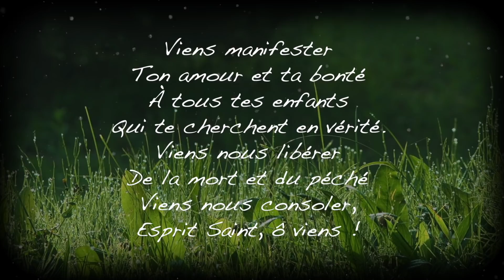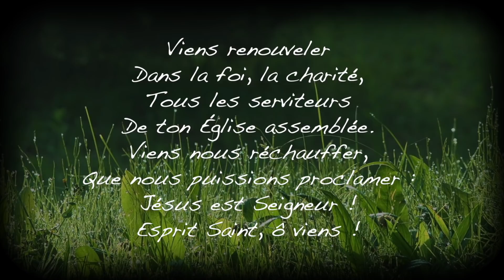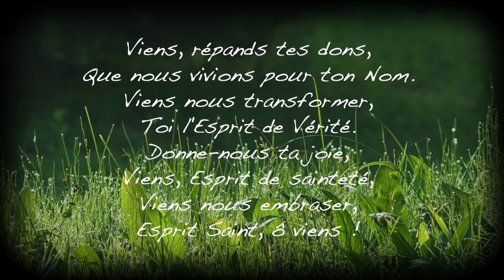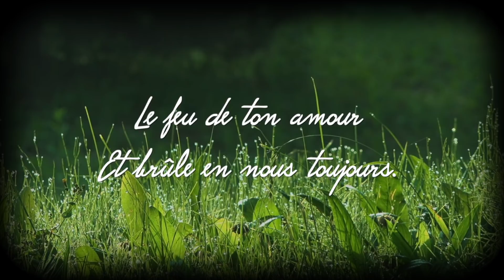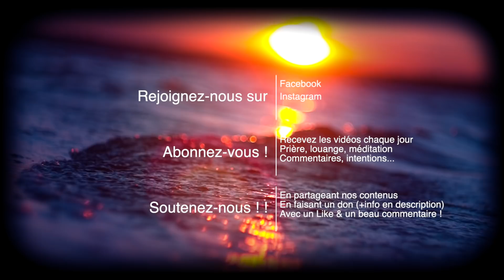Écoute : Parole et Évangile chaque jour | Lundi 31 août — Viens esprit saint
Ecoutez les lectures de la parole et de l’Évangile chaque jour en audio ! Chaine Catholique approuvée et soutenue par Monseigneur Rey !

❕Cathoglad n’est pas responsable de l’orientation des publicités diffusées avant la vidéo.

Merci à :
— Aux lecteurs de la Parole : Eléonore, Clémence, Louis et Julien
— CHANT🎼🎼 [Emmanuel Music] : ESPRIT SAINT, O VIENS

Belle journée avec Dieu !
LECTURES DE LA MESSE
PREMIÈRE LECTURE
« Parmi vous, je n’ai rien voulu connaître d’autre que Jésus Christ, ce Messie crucifié » (1 Co 2, 1-5)

    Frères,
quand je suis venu chez vous,
je ne suis pas venu vous annoncer le mystère de Dieu
avec le prestige du langage ou de la sagesse.
    Parmi vous, je n’ai rien voulu connaître d’autre
que Jésus Christ, ce Messie crucifié.
    Et c’est dans la faiblesse,
craintif et tout tremblant,
que je me suis présenté à vous.
    Mon langage, ma proclamation de l’Évangile,
n’avaient rien d’un langage
de sagesse qui veut convaincre ;
mais c’est l’Esprit et sa puissance qui se manifestaient,
    pour que votre foi repose, non pas sur la sagesse des hommes,
mais sur la puissance de Dieu.

PSAUME
R/ De quel amour, Seigneur, j’aime ta loi ! (Ps 118, 97a)

De quel amour j’aime ta loi :
tout le jour je la médite !
Je surpasse en habileté mes ennemis,
car je fais miennes pour toujours tes volontés.

Je surpasse en sagesse tous mes maîtres,
car je médite tes exigences.
Je surpasse en intelligence les anciens,
car je garde tes préceptes.

Des chemins du mal, je détourne mes pas,
afin d’observer ta parole.
De tes décisions, je ne veux pas m’écarter,
car c’est toi qui m’enseignes.

ÉVANGILE
« Il m’a envoyé porter la Bonne Nouvelle aux pauvres. Aucun prophète ne trouve un accueil favorable dans son pays » (Lc 4, 16-30)
Alléluia. Alléluia.
L’Esprit du Seigneur est sur moi ;
il m’a envoyé porter la Bonne Nouvelle aux pauvres.
Alléluia. (Lc 4, 18ac)

   Jésus vint à Nazareth, où il avait été élevé.
Selon son habitude,
il entra dans la synagogue le jour du sabbat,
et il se leva pour faire la lecture.
  On lui remit le livre du prophète Isaïe.
Il ouvrit le livre et trouva le passage où il est écrit :
parce que le Seigneur m’a consacré par l’onction.
annoncer aux captifs leur libération,
et aux aveugles qu’ils retrouveront la vue,
remettre en liberté les opprimés,
  annoncer une année favorable accordée par le Seigneur.
  Jésus referma le livre, le rendit au servant et s’assit.
Tous, dans la synagogue, avaient les yeux fixés sur lui.
  Alors il se mit à leur dire :
« Aujourd’hui s’accomplit
ce passage de l’Écriture que vous venez d’entendre »
  Tous lui rendaient témoignage
et s’étonnaient des paroles de grâce qui sortaient de sa bouche.
Ils se disaient :
« N’est-ce pas là le fils de Joseph ? »
  Mais il leur dit :
« Sûrement vous allez me citer le dicton :
“Médecin, guéris-toi toi-même”,
et me dire :
“Nous avons appris tout ce qui s’est passé à Capharnaüm :
fais donc de même ici dans ton lieu d’origine !” »
   Puis il ajouta :
« Amen, je vous le dis :
aucun prophète ne trouve un accueil favorable dans son pays.
  En vérité, je vous le dis :
Au temps du prophète Élie,
lorsque pendant trois ans et demi
le ciel retint la pluie,
et qu’une grande famine se produisit sur toute la terre,
il y avait beaucoup de veuves en Israël ;
  pourtant Élie ne fut envoyé vers aucune d’entre elles,
mais bien dans la ville de Sarepta, au pays de Sidon,
chez une veuve étrangère.
  Au temps du prophète Élisée,
il y avait beaucoup de lépreux en Israël ;
et aucun d’eux n’a été purifié,
mais bien Naaman le Syrien. »

          À ces mots, dans la synagogue,
tous devinrent furieux.
         Ils se levèrent,
poussèrent Jésus hors de la ville,
et le menèrent jusqu’à un escarpement
de la colline où leur ville est construite,
pour le précipiter en bas.
         Mais lui, passant au milieu d’eux,
allait son chemin.